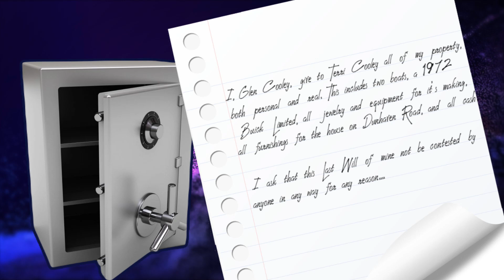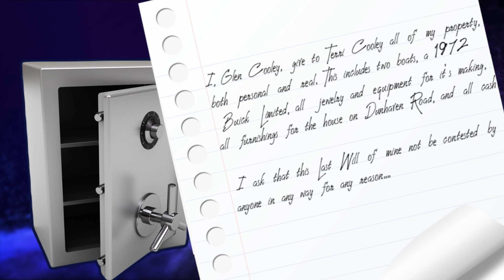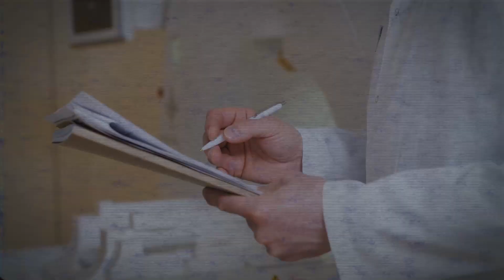American Cults: Terri Hoffman's Conscious Development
The Conscious Development Cult was one of the most bizarre cults in America in the early 1970's. Terri Hoffman used hypnosis and drugs to brainwash her followers to leave her everything they had when they died, including money, cars and houses.

What they didn't realize was their deaths would come very soon after.

This is the truecrime story of Terri Hoffman and The Conscious Development cult. Some of you may know it as the Texas Hypno-Cult.

Charles Southern Jr - a former member of the cult - was featured on an episode of Unsolved Mysteries in the 1990's.

He's still a missing person.

Is it possible Terri Hoffman was part of the CIA MK-Ultra mind control experiments? Documented evidence is hard to find, but her methods of brainwashing people - Hypnosis, meditation, Silva Mind Control, and drugs - mimic the CIA methods.

Also, she spent time in an orphanage and psychiatric hospital, both of which were used by CIA-funded doctors to recruit test subjects for MKUltra.

I've never seen her linked to Louis Jolly West or any other confirmed MKUltra doctors, but she did mention she had connections to the CIA, and one of her members, Robin Ostott was "involved with an agent."  That's all discussed in the video.

Could Terri Hoffman have been trained by the CIA like Charles Manson and Jim Jones were?

We'll likely never know.

Ref: True Noir, Culteducation.com, Texas Monthly (The Curse of The Black Lords / Illustration by Joel Peter Johnson).